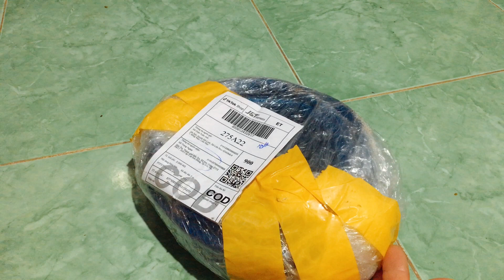Mua Vòi Tưới Cây Trên Mạng| Nghĩa Miền Tây T393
+ Toàn bộ nội dung và bản quyền đều thuộc quyền sở hữu của kênh  Nghĩa Miền Tây vui lòng không sao chép những video của kênh.